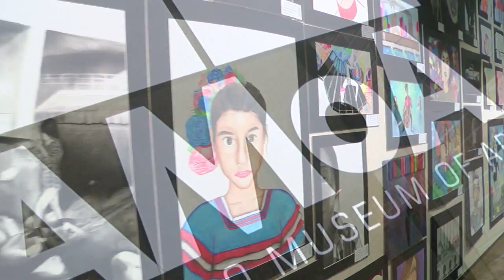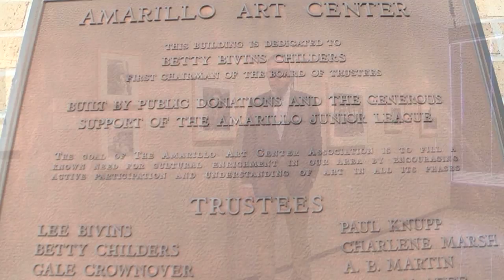AMOA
The Amarillo Museum of Art. Produced by Larry Lemmons for Panhandle Spirit, KVII-TV, ABC 7 News, May 11, 2017. Alex Gregory, Curator of Art, Deana Craighead, Director of Public Programs, Lilia Escajeda, President, AMOA Board of Trustees.